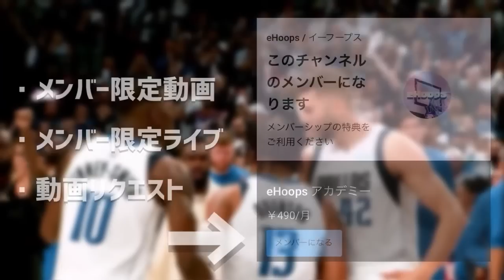バスケ界の最高傑作が格の違いを分らせる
NBAの「LeBron James Drops 42 PTS & 16 REB In Drew League Return 👀」の動画を紹介、解説したものです。

Please check out the original clip and support their channel

※NBAスキルコーチによるスキルやムーブなどの解説動画はこちらから↓

▼レブロン・ジェームズ (LeBron James)